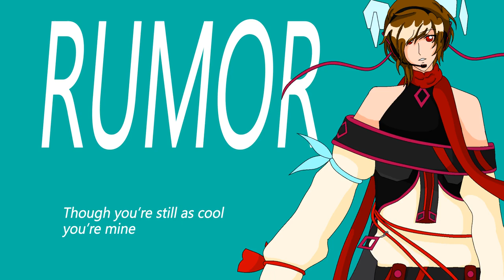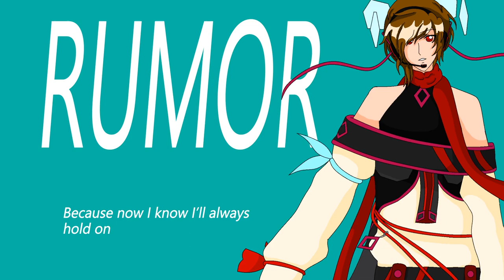[Utau VCV] Rumor [Kyotsune Soft]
I SIMP for this man. XD This was an experimental cover. I played around with lots of flags and resamplers and ended up with this traditional sound which i ACTUALLY KINDA LIKE. This song was a huge bop for me as well tbh.

WHY DO I EVEN BOTHER I AM WASTING MY TIME ON UTAU NO ONE CARES AND I CAN BE SO PRODUCTIVE WITH MY LIFE GAHHH KYO WHYYYY
I am 20 years old I started doing utau when i was 13. I am not a kid anymore i gotta focus on adult things. I have my cosplay account with 100k followers so why do i even bother making these XD i get like 4 views a video(note to myself)
Ust by:某只泽